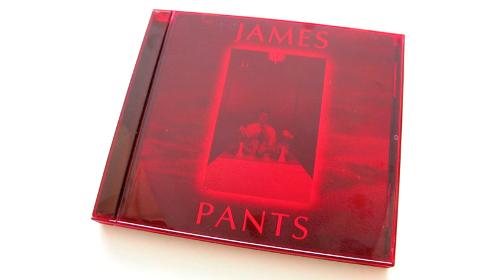JAMES PANTS CLOUDS OVER THE PACIFIC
from his self titled 3rd album